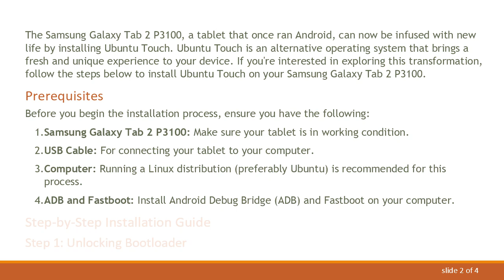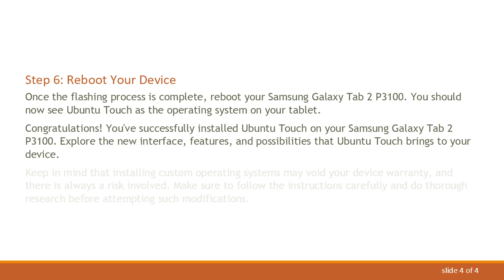Installing Ubuntu Touch on Samsung Galaxy Tab 2 P3100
Explore the process of installing Ubuntu Touch on the Samsung Galaxy Tab 2 P3100, unlocking the potential of your device with an alternative operating system. Follow the steps provided to embark on a journey of customization and experimentation.

The Samsung Galaxy Tab 2 P3100, a tablet that once ran Android, can now be infused with new life by installing Ubuntu Touch. Ubuntu Touch is an alternative operating system that brings a fresh and unique experience to your device. If you're interested in exploring this transformation, follow the steps below to install Ubuntu Touch on your Samsung Galaxy Tab 2 P3100.

Prerequisites

Before you begin the installation process, ensure you have the following:

Samsung Galaxy Tab 2 P3100: Make sure your tablet is in working condition.

USB Cable: For connecting your tablet to your computer.

Computer: Running a Linux distribution (preferably Ubuntu) is recommended for this process.

ADB and Fastboot: Install Android Debug Bridge (ADB) and Fastboot on your computer.

Step 1: Unlocking Bootloader

Before proceeding, unlock the bootloader of your Samsung Galaxy Tab 2 P3100. This is a crucial step in gaining the necessary permissions to install a custom operating system.

Step 2: Download Ubuntu Touch

Visit the official Ubuntu Touch website and download the compatible version for your Samsung Galaxy Tab 2 P3100. Ensure that you select the correct device model and variant.

Step 3: Install ADB and Fastboot

On your computer, install ADB and Fastboot tools. These tools are essential for communicating with your Android device.

Step 4: Connect Your Device

Connect your Samsung Galaxy Tab 2 P3100 to your computer using the USB cable. Make sure USB debugging is enabled on your device.

Step 5: Flash Ubuntu Touch

Using ADB and Fastboot, flash the downloaded Ubuntu Touch image to your tablet. Follow the instructions provided on the Ubuntu Touch website for your specific device.

Step 6: Reboot Your Device

Once the flashing process is complete, reboot your Samsung Galaxy Tab 2 P3100. You should now see Ubuntu Touch as the operating system on your tablet.

Congratulations! You've successfully installed Ubuntu Touch on your Samsung Galaxy Tab 2 P3100. Explore the new interface, features, and possibilities that Ubuntu Touch brings to your device.

Keep in mind that installing custom operating systems may void your device warranty, and there is always a risk involved. Make sure to follow the instructions carefully and do thorough research before attempting such modifications.